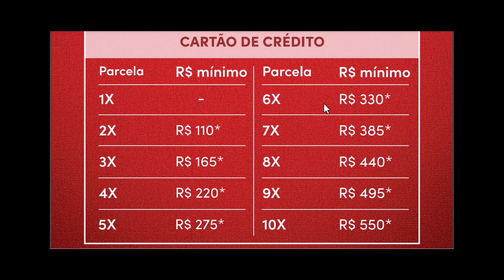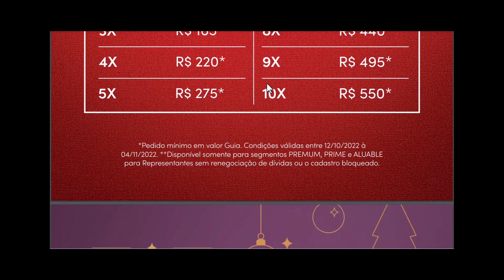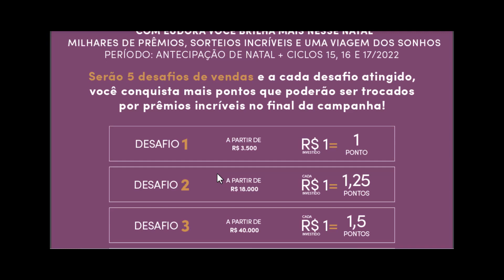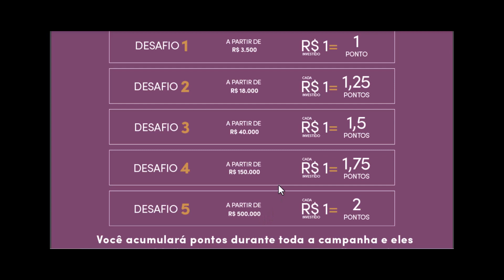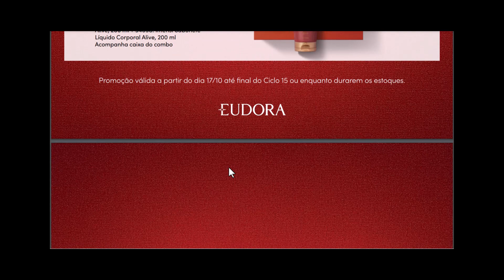Incentivo show de prêmios brilhe com Eudora Natal 2022 - Evandro Martins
Nesse vídeo te mostro a revista especial Natal Eudora com vários presente ótima lucratividade, acima de 30%  aproveite e brilhe muito nesse Natal

Quer ter novidades como essa no seu WhatsApp? entre em nossos grupos